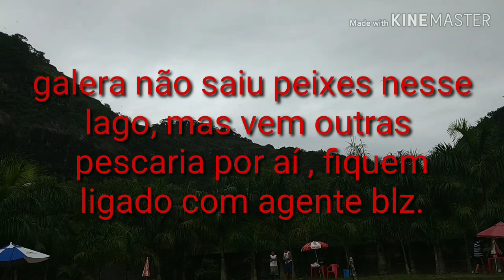Pesqueiro horto em São Vicente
Galera dessa vez não teve peixe nessa pescaria, mas logo logo ,vem outro vídeo, com uns belos exemplares, que tiramos em outro pesqueiro,
Fiquem ligados com agente blz.